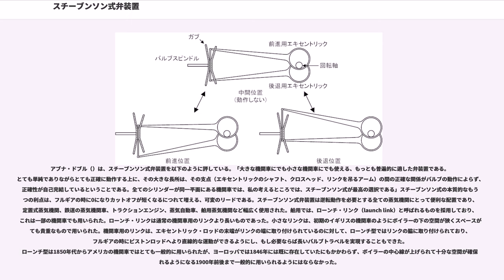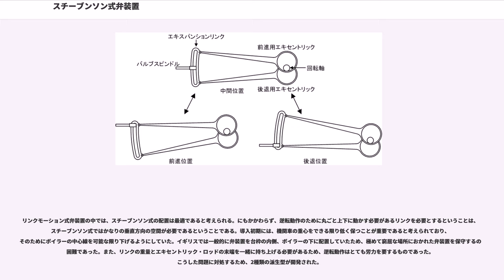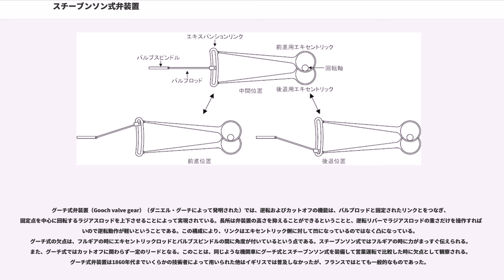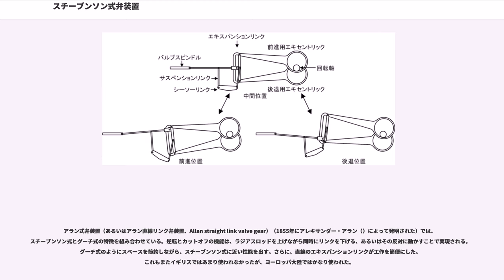スチーブンソン式弁装置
スチーブンソン式弁装置（スチーブンソンしきべんそうち、）、あるいはスチーブンソンリンク、シフティングリンクは、蒸気機関全般で広く使われた単純な構造の弁装置の一種である。ジョージ・スチーブンソンによって特許が取得されたが、実際には彼の従業員が発明したものであった。

1830年代に蒸気機関車で使われるもっとも普及した弁装置は、イギリスではガブ・モーション（gab motion）で、アメリカ合衆国ではVフック・モーション（V-hook motion）であった。ガブ・モーションは、それぞれのシリンダーに2つのエキセントリックとロッドを組み合わせ、一方のエキセントリックが前進用、もう一方が後退用になっており、ガブによって分配弁を駆動するピンと必要に応じて結合できるようになっている。ガブというのはX字形をした部品で、分配弁を駆動しているバルブスピンドルと中央部で接続されている。このXの両端にそれぞれ前進用と後退用のエキセントリックロッドがつながれ、ピンでどちらかがX字の中央部に固定されることで駆動力を伝達し、固定されていないもう一方のエキセントリックロッドはX字の外側で空振りをする構造になっている。ガブ・モーションは、使い方が難しく、また弁の動作タイミングを変えることができない不器用な機構であった。

1841年、ロバート・スチーブンソン・アンド・カンパニーで働く2人の従業員、製図担当のウィリアム・ホー（William Howe）と型製作担当のウィリアム・ウィリアムズ（William Williams）が、ガブを置き換える単純な方法を提案した。垂直方向に穴の開いたリンク（エキスパンションリンク）をつくり、その両端にエキセントリックロッドの末端を接続する。進行方向を変えるには、リンクとエキセントリックロッド末端を丸ごと、逆転機ハンドルからリーチ・ロッドによってつながっているベル・クランク（L字形に力を伝達するクランク）によって上げたり下げたりする。これによって逆転動作が簡略化されただけではなく、ギアを半端な位置に設定することができるようになり、前進・後退エキセントリックからの動きを異なる比率で組み合わせてバルブを短いトラベルで駆動し、1行程での蒸気の供給を早くカットオフしてシリンダー内に供給される蒸気の量を減らし、ボイラーから吸気し続けるのではなく蒸気自体の持っている膨張力を使うことができるようになった。出発時や勾配を登る時には長いカットオフ、通常は最大出力の70 - 80%くらいで動かして、勢いがつくにしたがって、蒸気の膨張を利用して燃費をよくしリードを長くし行程末端で高い圧力による緩衝効果が得られるように、カットオフを短くしていくということが標準的な習慣となった。このプロセスはリンキング・アップ（linking up）とかノッチング・アップ（notching up）とよく呼ばれる。後者は、逆転リバーを正確な位置に保つために刻まれたノッチに合わせることから言われるようになり、回転式逆転ハンドルになった後にも使われ続けた言葉である。スチーブンソン式のさらなる長所は、他の多くの方式には無い、可変のリードである。ギアの位置に応じて、低速でフルギアにして動いている時にはピストンの行程の末端で圧縮や背圧をかなり減らすことが可能であり、勢いがついてカットオフが短くされた時には、リードが自動的に早められて圧縮量が増え、ピストンの行程の末端でのクッション効果を発揮し、また残存している蒸気の温度を維持して次に吸気行程が始まった時に入ってきた蒸気の温度が下がることを防ぐことができる。

アメリカの機関車では、一般に台枠内側に設置された内側スチーブンソン式弁装置が1900年前後まで用いられ、その後急速にワルシャート式弁装置が普及した。ヨーロッパでは動輪の外側に設置してエキセントリックまたはリターンクランクで駆動するか、主にイギリスで用いられたように台枠内側に設置して動軸からエキセントリックで駆動された。

アブナ・ドブル（）は、スチーブンソン式弁装置を以下のように評している。「大きな機関車にでも小さな機関車にでも使える、もっとも普遍的に適した弁装置である。とても単純でありながらとても正確に動作する上に、その大きな長所は、その支点（エキセントリックのシャフト、クロスヘッド、リンクを吊るアーム）の間の正確な関係がバルブの動作によらず、正確性が自己完結しているということである。全てのシリンダーが同一平面にある機関車では、私の考えるところ...